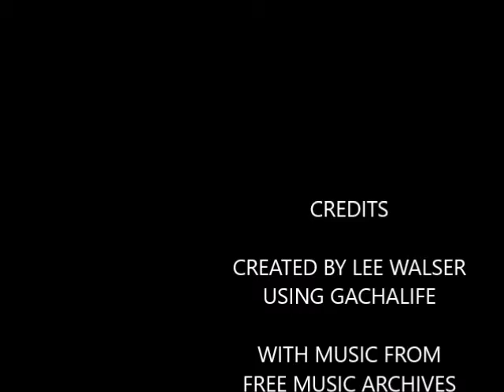THE ISLAND OF WUFANGCHU / The Mighty Paladin S9 E11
We had our fun walk around Dinosaur Island but now to what we came here for. Stealing a space fighter from Wufangchu.
Also Dr. Wyrd and his crew are headed home with help from the Ragian queen.